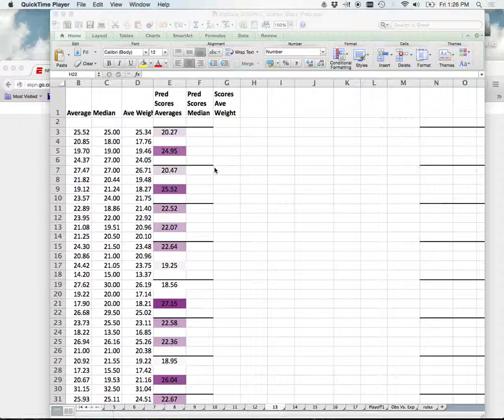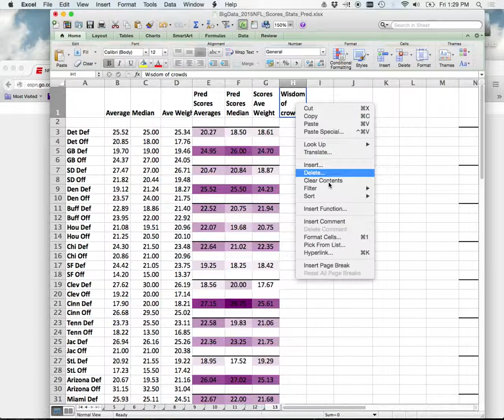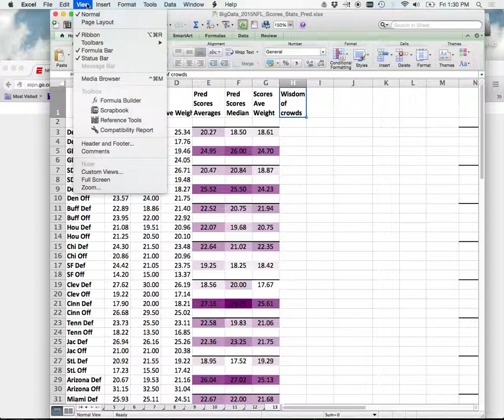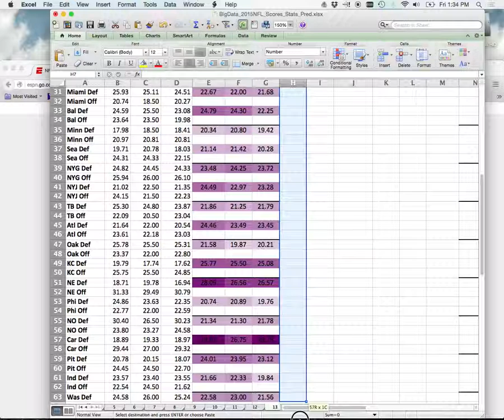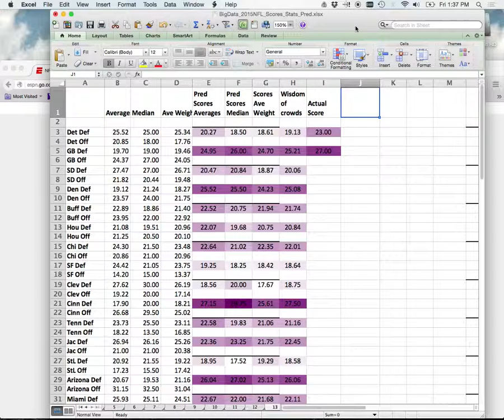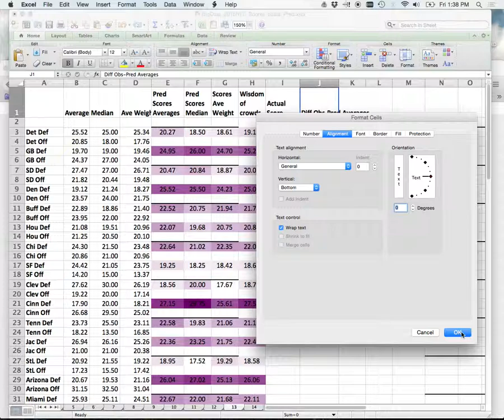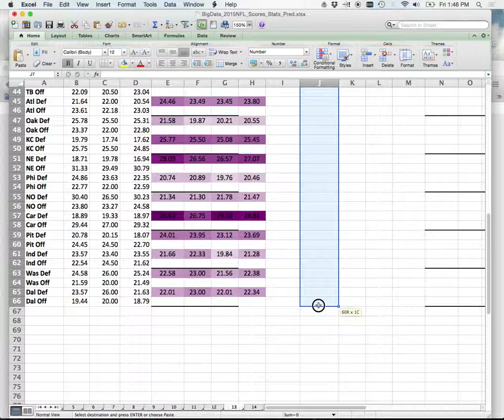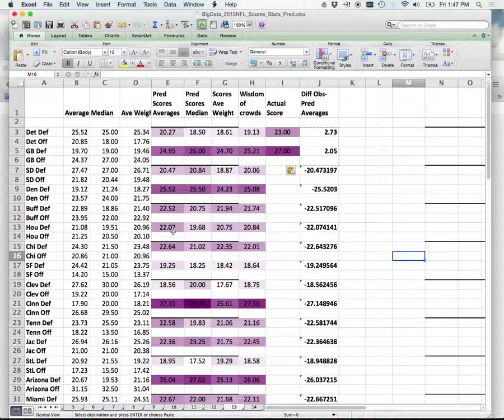BigDataNFL_Day4Part1_AveOfAve-HowAccuratePred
Video is the recorded lecture from Day 4 of the Big Data and Bioinformatics class being taught at GVR DSST by Dr. Michael Edwards. In part 1, we include a 'wisdom of crowd' estimate of the scores by taking the average of the scores calculated from the season mean, median and weighted mean.